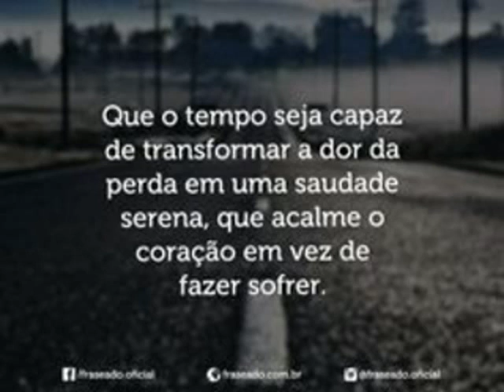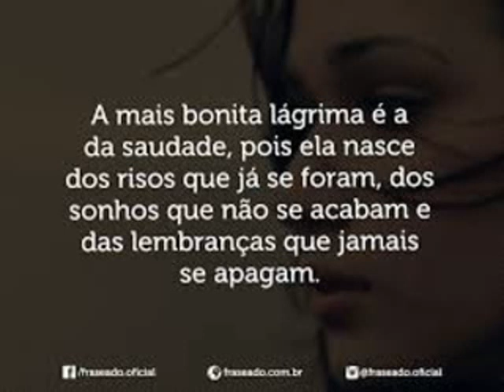Tradução Eric Clapton tears in heaven lagrimas no paraiso locutor Mauro Silveira